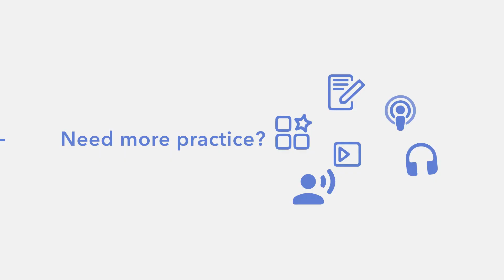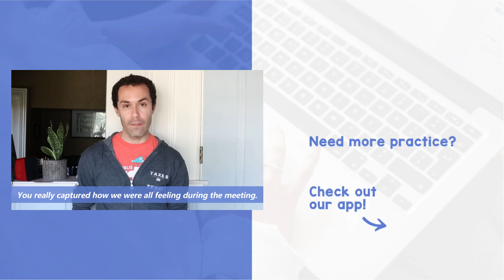Expressions of agreement - B1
"I agree!" "That's true!" "I guess so..." There are many different ways to voice agreement in English. Are you ready to learn some of them? Let Geoff teach you in this video!

for our FREE 7-Day Trial! Discover our PREMIUM content and get serious about learning English! You'll start chatting with your American friends, family, and business partners in no time!

Learn American English phrases

00:00 Introduction
00:33 "I agree."
00:51 "That's true."
01:28 "I guess so."
02:15 definitely - absolutely
03:27 "That's a good point!"
03:53 "I think you're right."
04:25 Advanced Expressions of Agreement
06:07 Outro